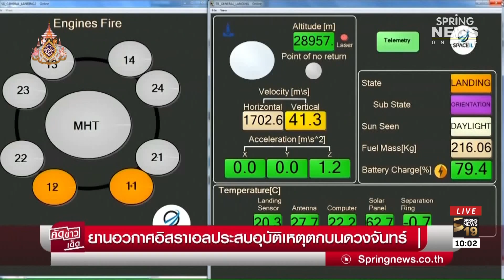ยานอวกาศอิสราเอล ประสบอุบัติเหตุตกบนดวงจันทร์ | คัดข่าวเด็ด | 12 เม.ย. 62